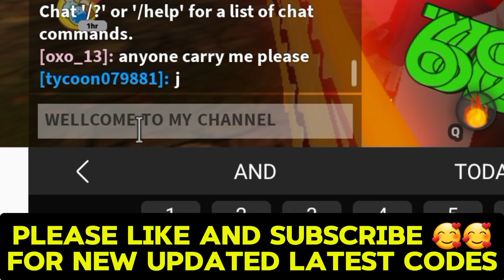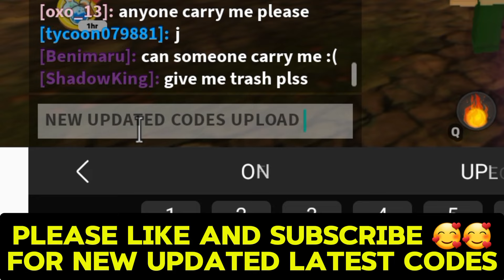*NEW* ALL WORKING CODES FOR DUNGEON QUEST IN 2024! ROBLOX DUNGEON QUEST CODES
In today's video I show you guys an updated list of all working codes for dress to impress in 2024! Make sure you watch till the end and enjoy!